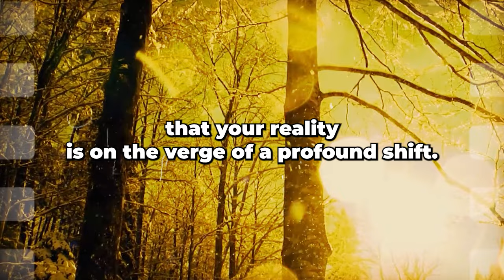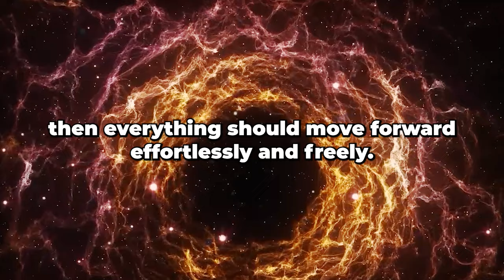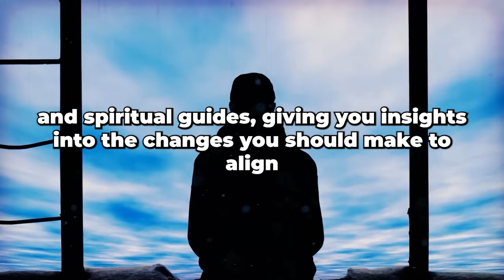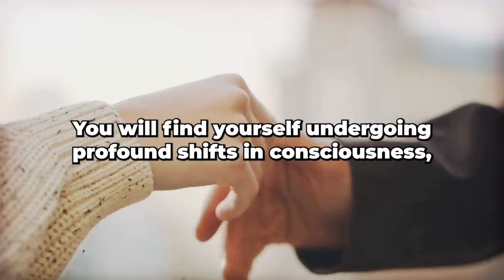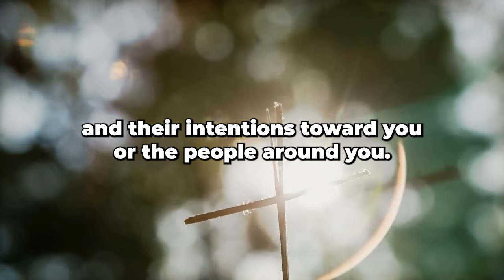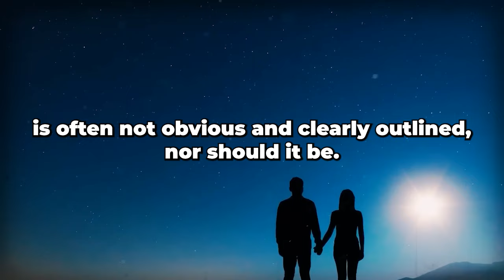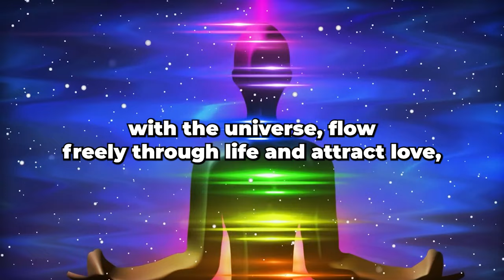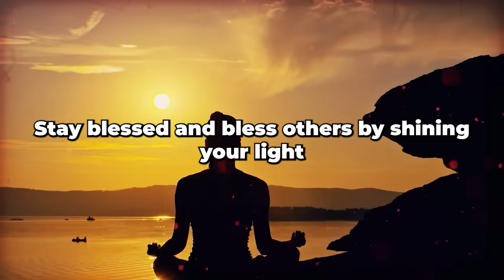7 Clear SIGNS That YOUR REALITY Is About To SHIFT✨ Dolores Cannon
8 Clear Signs That Your REALITY Is About To SHIFT (Dolores Cannon)

Tags(Ignore)